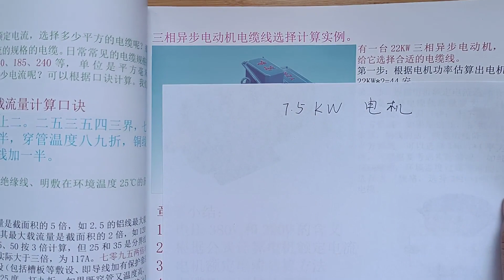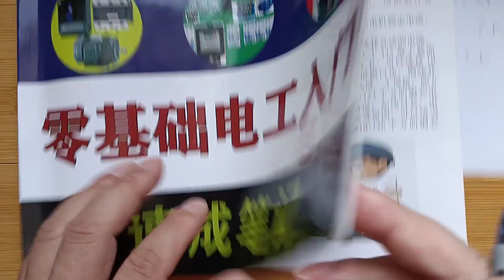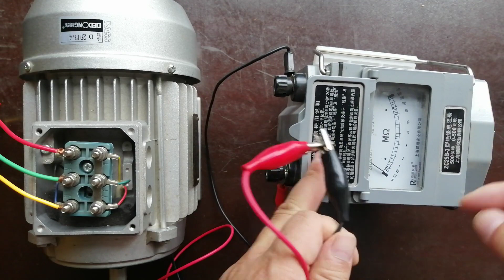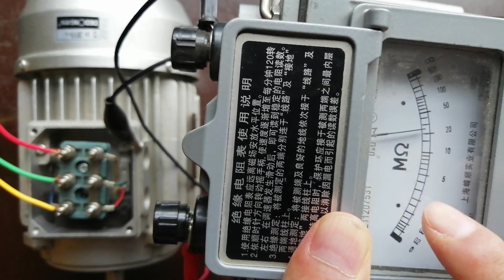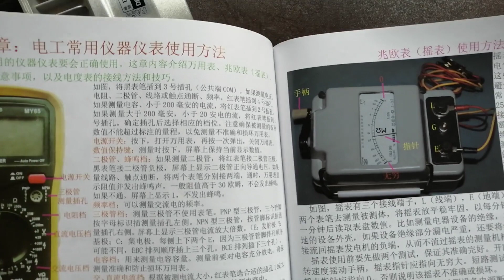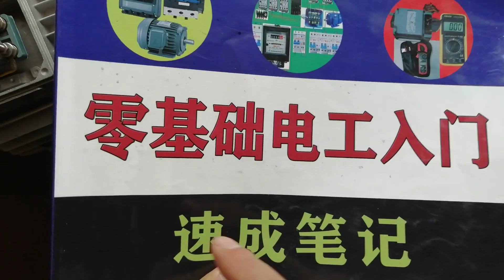7.5KW电机配多大接触器和开关？多粗电缆？老电工讲解计算方法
7.5KW电机配多大接触器和开关？多粗电缆？老电工讲解计算方法,电工老安